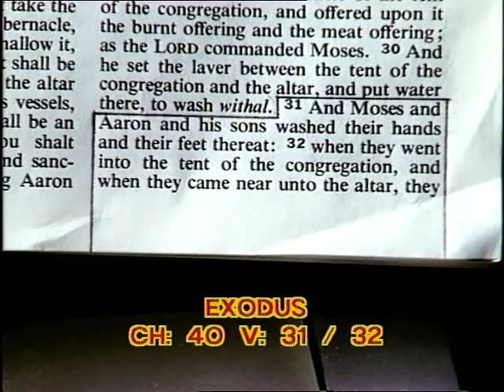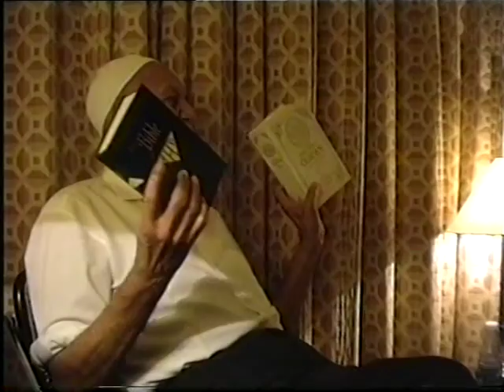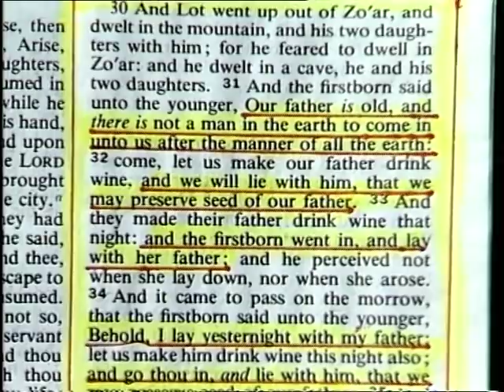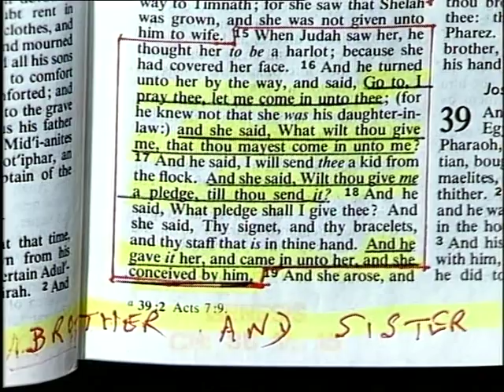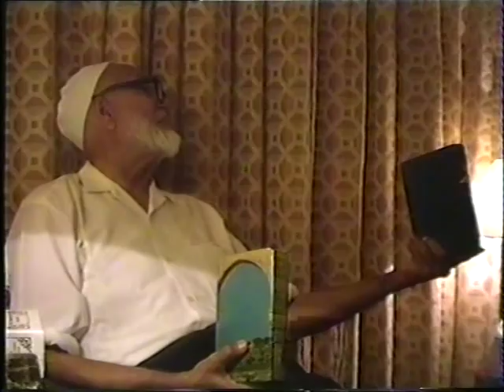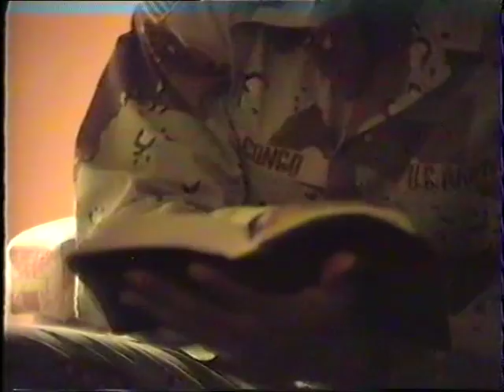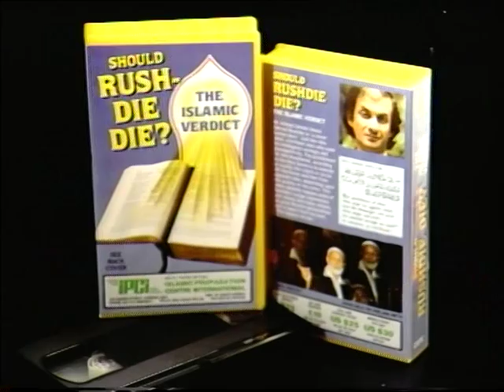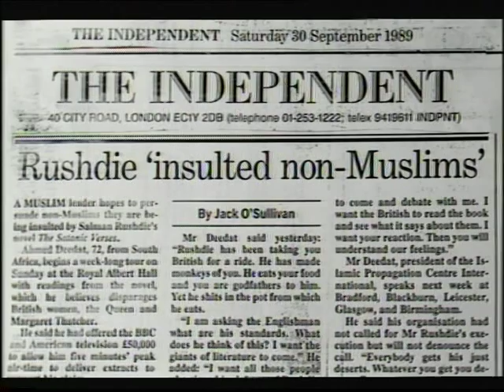Deedat's debate with American Soldiers (1993)